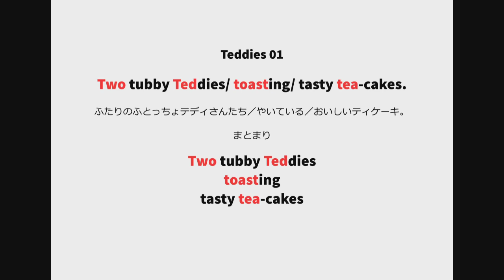英語よみきかせリズミクス Teddies 01